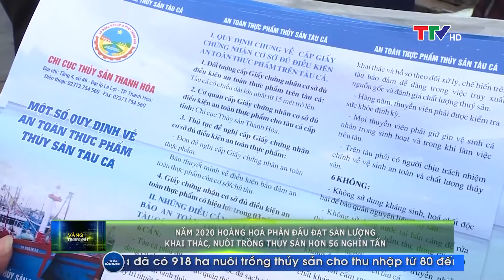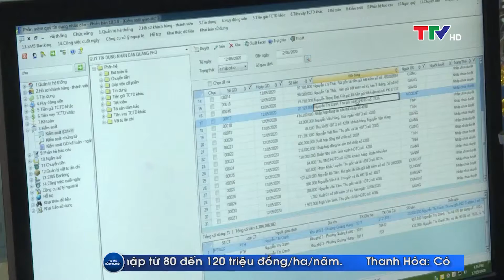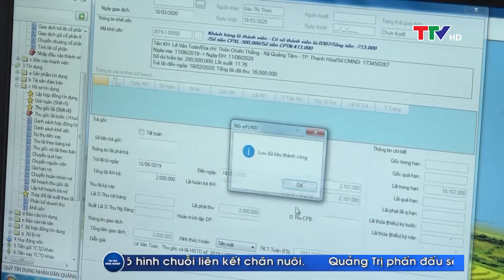Vàng trong đất 18/5/2020